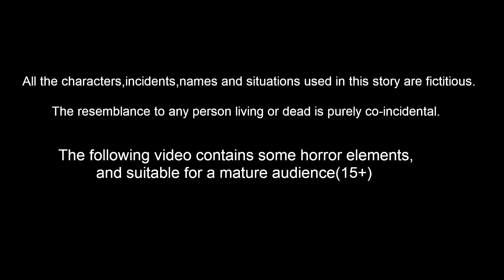কে এই শিশুদের রক্ষা করবে | Bangla Cartoon | Bangla Stories | Story World Bangla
Story Name        :
Story Writer    : Suresh and Ravi
Story Board      : Ravindra Borra
Character Artist  : Teja kasarla
Animators    : Mahesh, Prasanth , ratheesh, Satheesh
Editor      :  Purusotham Drivedhi
Sound Engineer   : Shiva